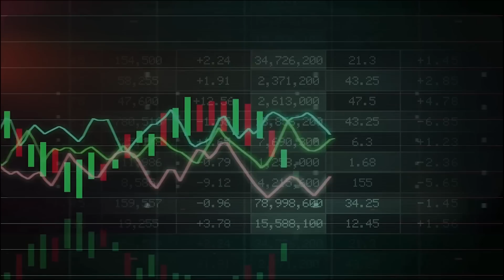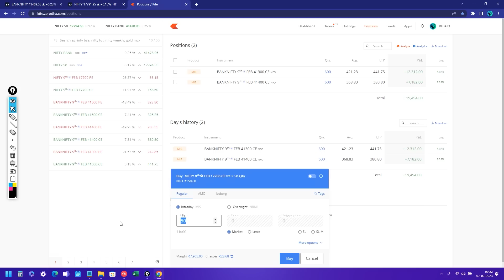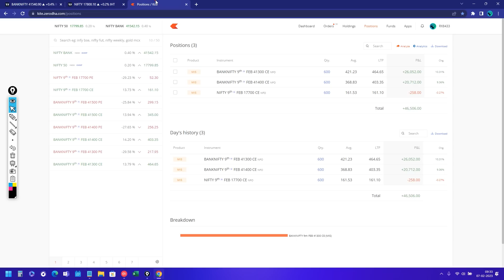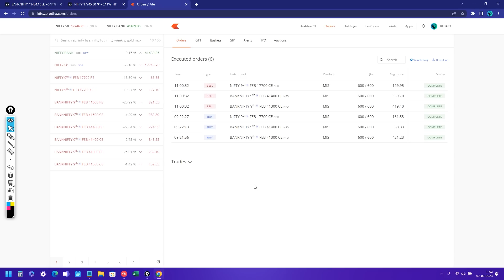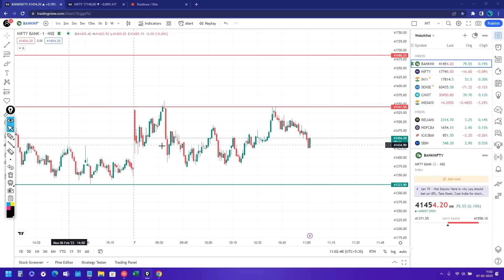Live Intraday Trade | Bank nifty Option Trading by Intraday Hunter | 07 FEB 2023